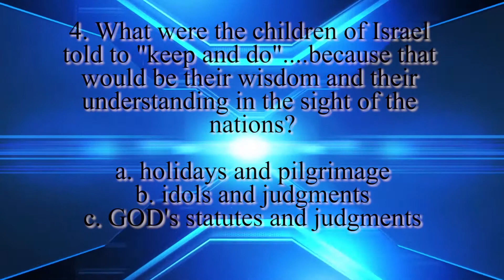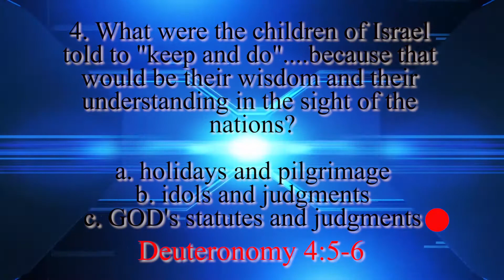Bible Study Q&A Deuteronomy 3&4 Answers